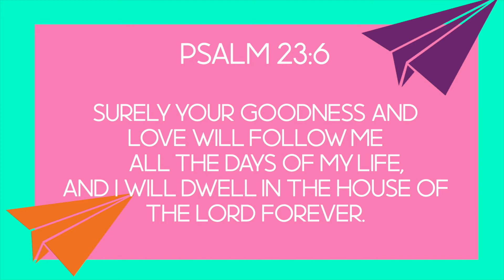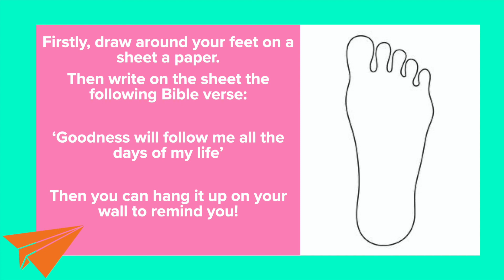Sunday 9th August 2020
This week St Mary's Kids Church is looking at the fruit of the Spirit of Goodness.